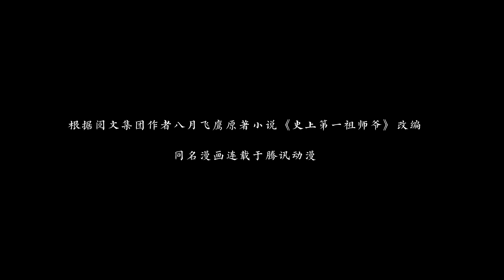✨《史上第一祖師爺》第1季40集|No.1 Grandmaster in History EP40